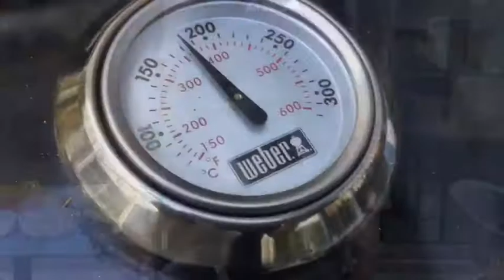Gans am Grill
Gans am Grill. Geht ganz einfach 😉 Joachim Bankel - Chef vom Restaurant TheRoom - zeigt wie es geht!